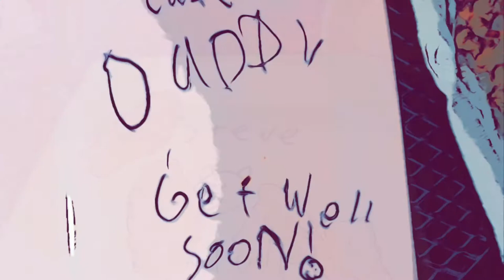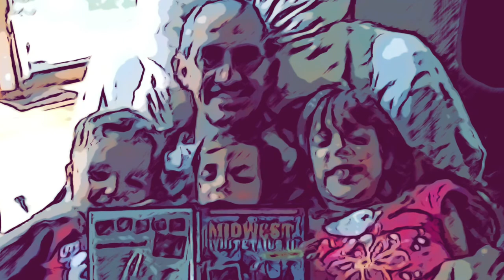Memories of My Dad, Mike Delagrange!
Made with love by Uncle Steve for Caitlyn